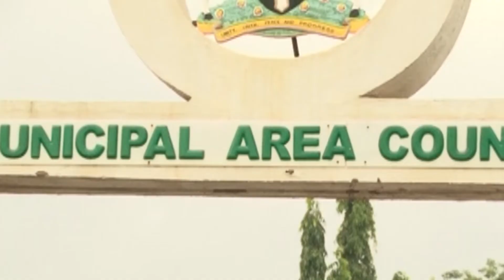HAS ZHIYIDNA COMMUNITY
ZHIYIDNA:  A FORGOTTEN COMMUNITY IN FCT

COV/HAS/COA

ANN ON CAM: Life in the rural communities around the world can be challenging especially when there are no basic amenities as hospitals, electricity, education facilities and poor assess roads connecting them to the outside world.

Zhiyidna  is one of such communities which does not enjoy modernity despite its being located about twenty kilometers away from the Abuja city center under the Abuja Municipal Area Council of the federal capital territory.

Roll SSD TRACK UP